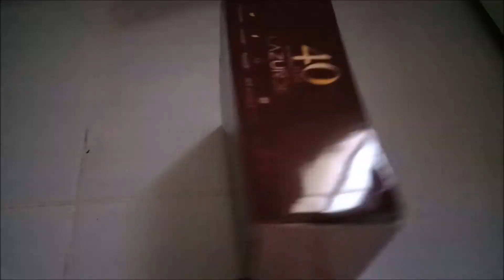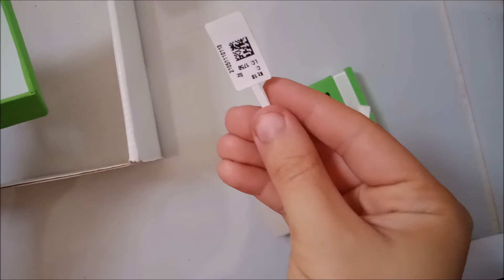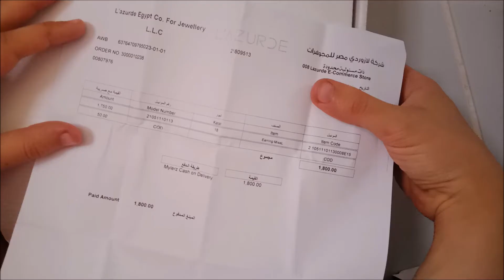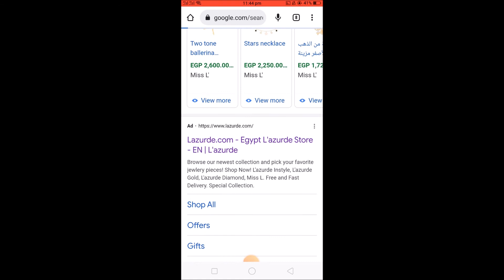لا تشتري ذهب من لازوردي هتندمي ..اتفرجي علي الفيديو الاول واعرفي العيوب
لو بتفكري تشتري دهب او الماس من لازوردي اون لاين فنصيحتي ليكي هي لا وبشده
اعرفي الاسباب والعيوب حرام ترمي فلوسك في الارض
don't forget to love yourself too. :)